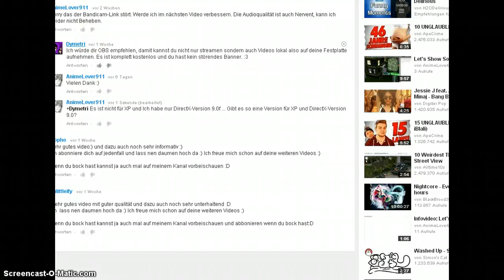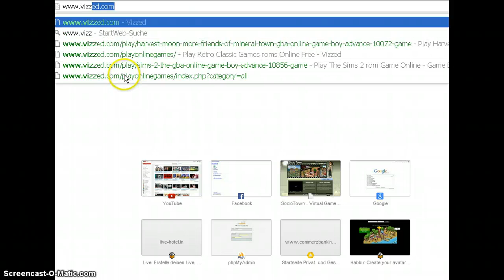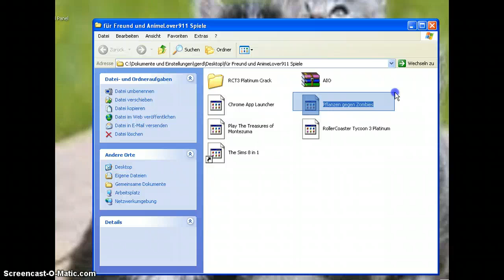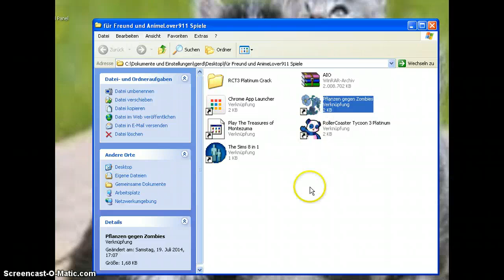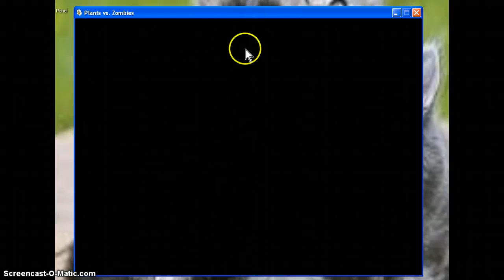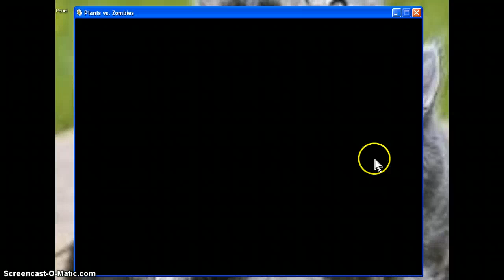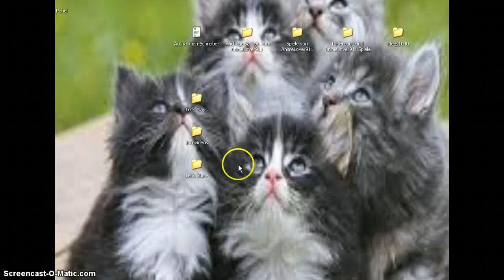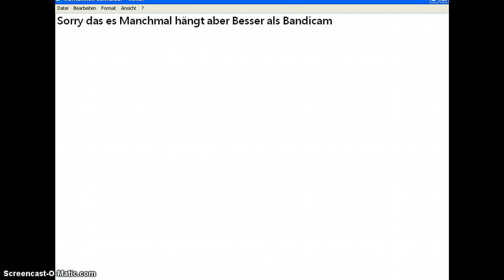Infovideo: IM BACK BIATCHES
JO ICH BIN ZURÜCK WOOOHOOO ... nix neues